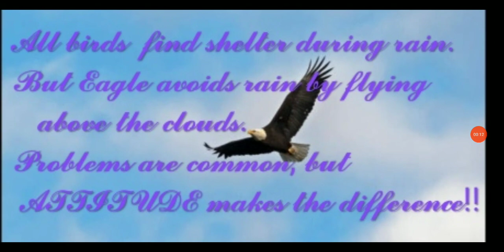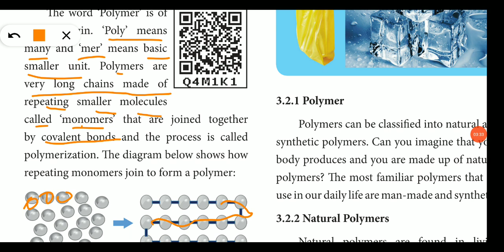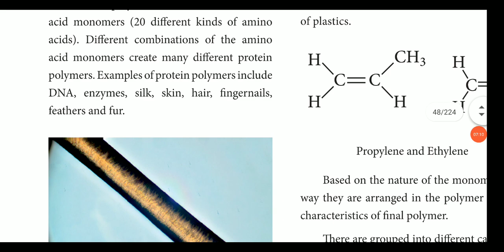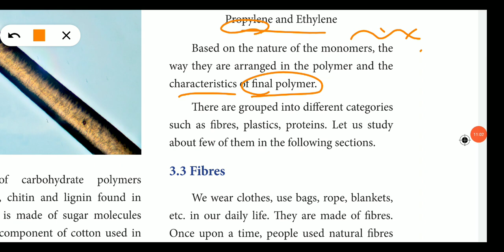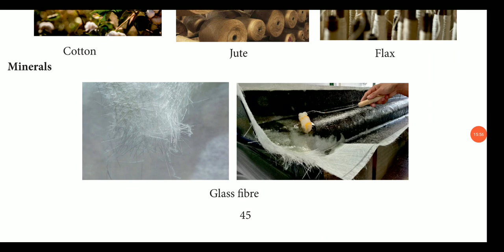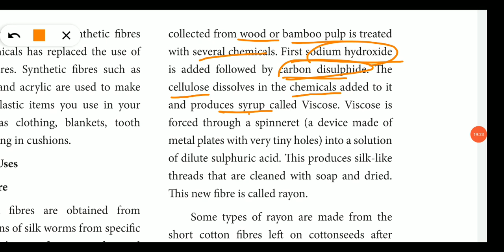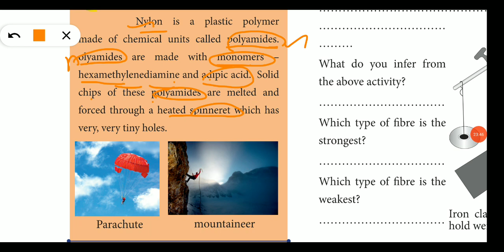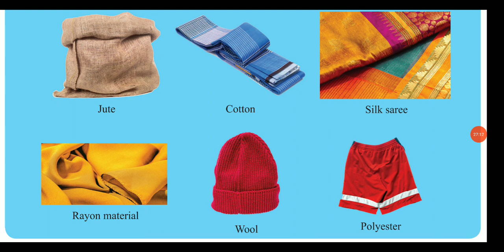7th Chemistry, Term 3, Unit 3- Polymer Chemistry ( Part 1)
Explains few topics from seventh chemistry, Term 3, Unit 3 - Polymer chemistry (Samacheer syllabus) Part 1.

            Introduction
            What are Polymers?
            Types of Polymer - Natural, Synthetic
            Fibres - Natural, Synthetic
            Types and Uses - Silk, Rayon, Nylon, Polyester and Acrylic Fibres
also discussed some one marks and short answers, related to the above topics.